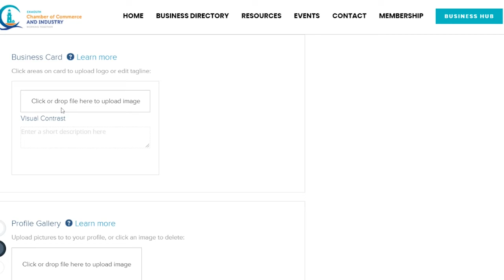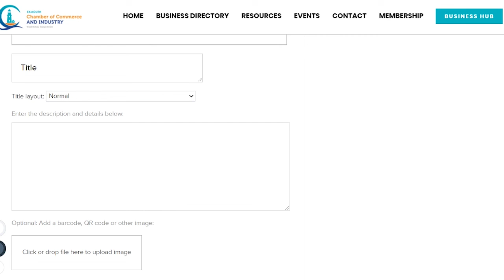How to log into Membership Works